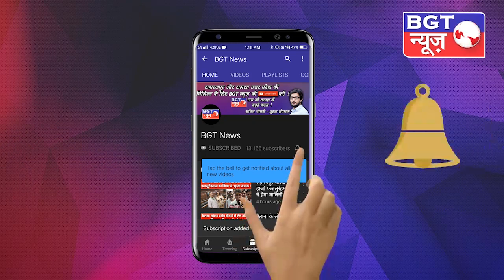गंगोह बीजेपी प्रत्याशी कीरत सिंह की हालत कहीं चुनाव में मृगांका सिंह वाली ना हो जाए !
गंगोह अप चुनाव में भारतीय जनता पार्टी ने अपने जिले के महामंत्री कीरत सिंह को पार्टी का प्रत्याशी बनाया तो लोगों को यह बात एकदम से हजम नहीं हुई प्रत्याशी घोषित होते ही विपक्षी खेमों में इस बात के कयास लगाए जाने लगे कि अब उनकी जीत हो सकती है विपक्षी पार्टियों ने इस बात के मुद्दे को हवा दी की कीरत सिंह तो बाहरी उम्मीदवार हैं और हम आपके दुख सुख में हर वक्त काम आते हैं लेकिन जिस तरीके से बीजेपी का पूरा संगठन और मंत्री कीरत सिंह को जिताने के लिए दिन रात एक किए हुए हैं उससे ऐसा लग रहा है की बीजेपी तो अपने कार्यकर्ताओं के साथ मिलकर पूरे चुनाव की की रूपरेखा तैयार कर चुकी है लेकिन जब जमीनी स्तर पर जाकर जनता से बात की जा रही है तो अब तक बीजेपी के पक्ष में कुछ लोग अपना मन नहीं बना पा रहे हैं क्योंकि चौधरी परिवार इस बार राजनीतिक नहीं भावनात्मक रूप से लोगों के बीच जाकर वोट मांग रहे हैं